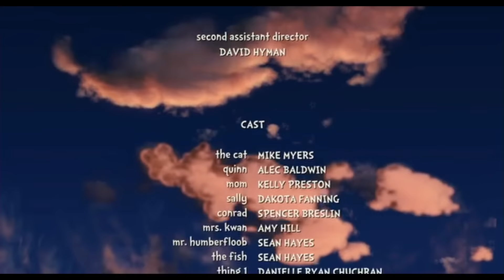The Cat in the Hat Movie, But With Just Alec Baldwin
FOR THE MEMES